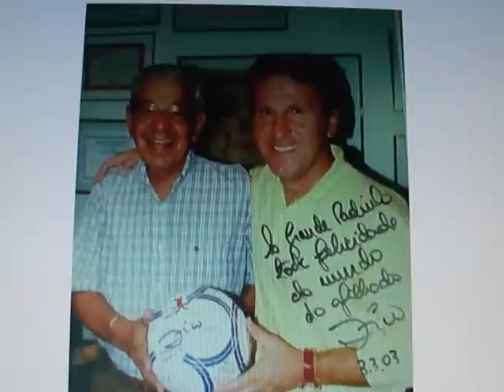Gol de Zico no Maraca em 77 na emoção do Radio!!!!!!!!!!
Em 17.12.77, Maracanã, vitória do Flamengo de 1 x 0 contra o ABC, campeonato brasileiro.Quem narrou pela Radio Tupi foi Celso Garcia, nada mais nada menos que o  jornalista Flamenguista que descobriu  Zico e o levou para a Gávea, prova é a dedicatória na presente foto, portanto, uma justa homenagem ao narrador pelo grande feito a nação rubro-negra, que faleceu em 23.11/2008 aos 78 anos.